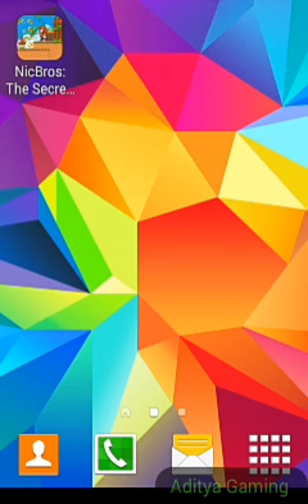Sonic the hedgehog sms # Bridge zone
One of the Lovely Sonic game. Sonic got one Chaos Emerald. You enjoy this beautiful video very much. Thanks